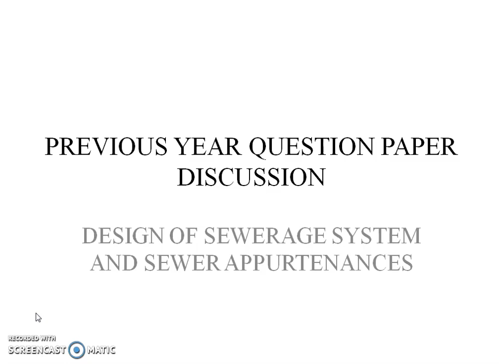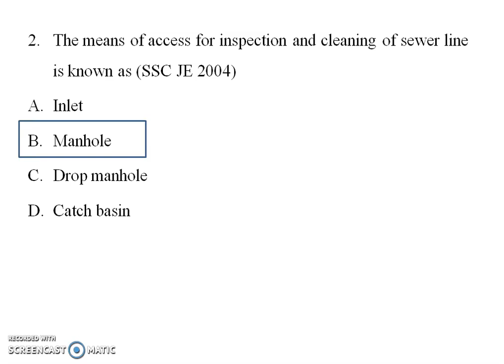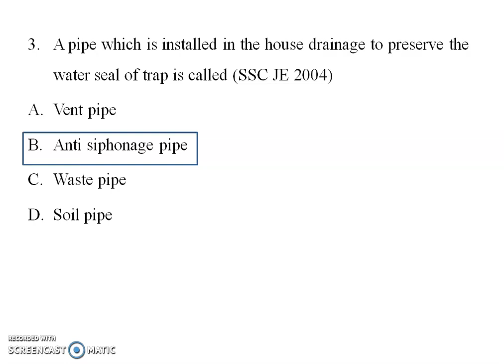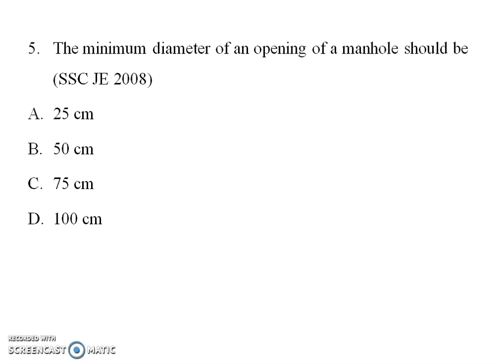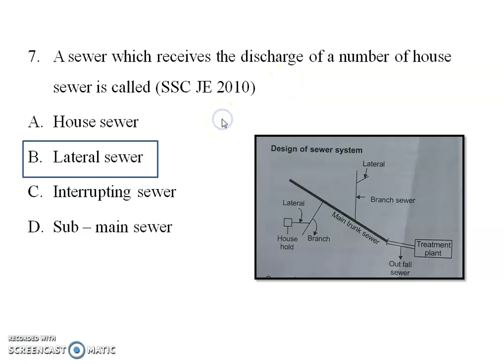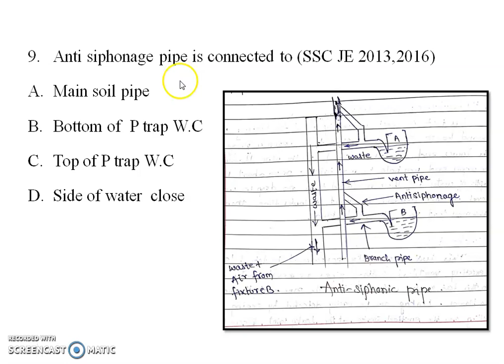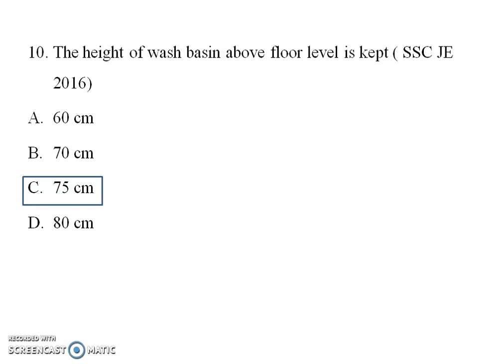KERALA WATER AUTHORITY ASSISTANT ENGINEER EXAM PREPARATION - ENVIRONMENTAL ENGINEERING